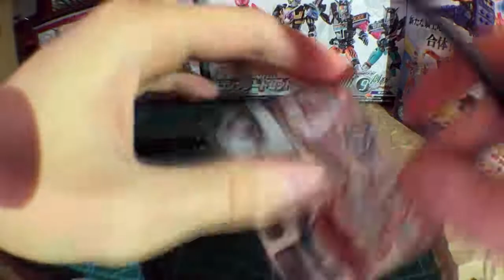ChanceIchio's Kamen Rider Zi-O SODO Another Build Assembly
In this video, we assembly the monstrous version of what genius looks like!

Please visit my Go Fund Me if you want to help me get into designer toy making.

I also post my videos to BitChute, please check that out.